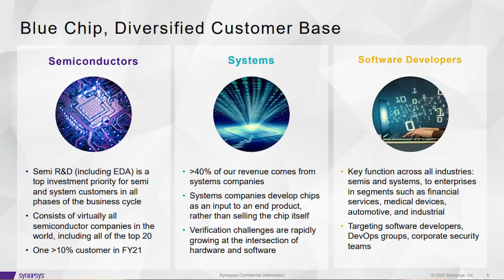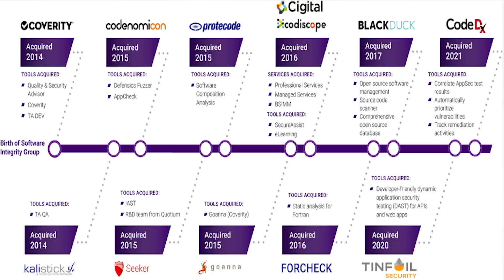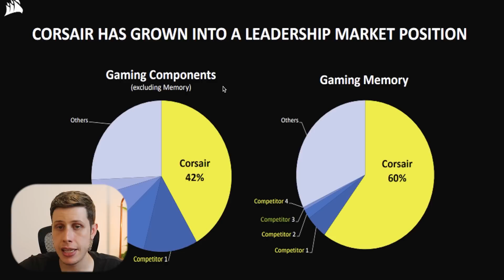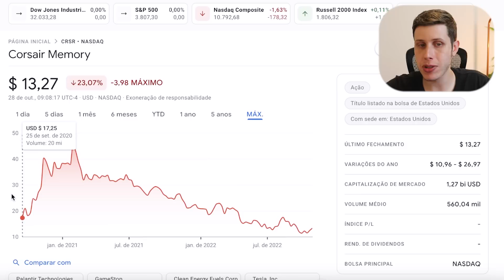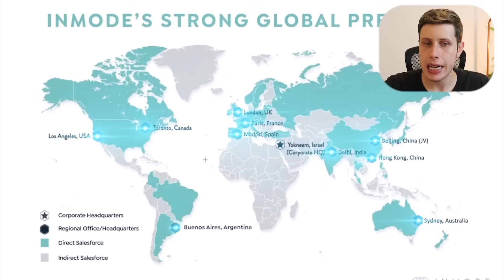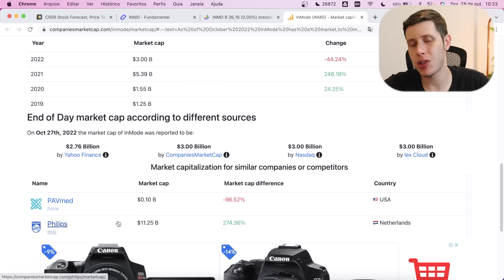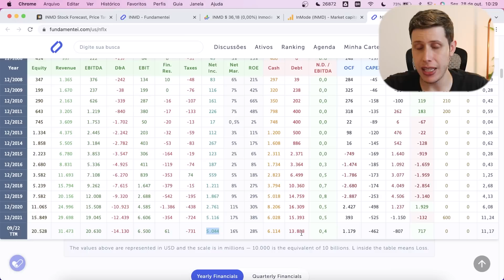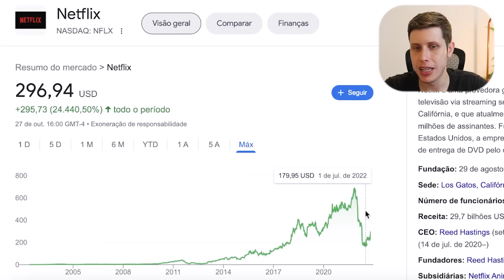TOP 4 AÇÕES BARATAS para NOVEMBRO DE 2022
No vídeo de hoje, falarei sobre 4 ações que estão descontadas (baratas) na bolsa americana em novembro de 2022, e com um potencial de crescimento de acordo com analistas de wall street. Para identificar essas ações do exterior, utilizei os dados disponibilizados pelos analistas, como P/E ratio (preço/lucro) e alguns valuations. Lembrando que isso não é uma recomendação, e cabe a cada um de vocês avaliar os ativos e identifica-lós, para saber se faz sentido adicionar em sua lista de estudo/carteira.

Assista até o final: "TOP 4 AÇÕES BARATAS para NOVEMBRO DE 2022"

⏱Minutos do vídeo:
00:00 - Top ações descontadas para novembro 2022
00:18 - Synopsys (SNPS)
04:26 - Corsair Memory (CRSR)
08:08 - InMode (INMD)
11:14 - Netflix (NFLX)